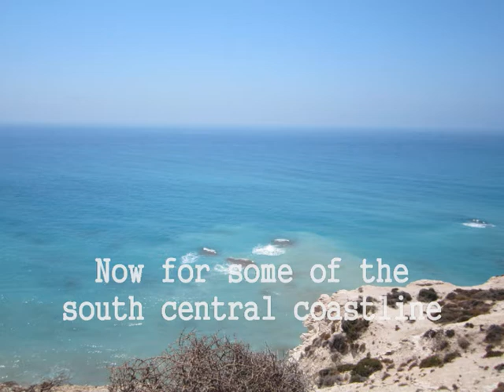The Birthplace Of The Goddess Aphrodite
Some sights from the Island of Cyprus. Some stills from the Trodos mountain range, the southeast/central coast and the two temples of Aphrodite.